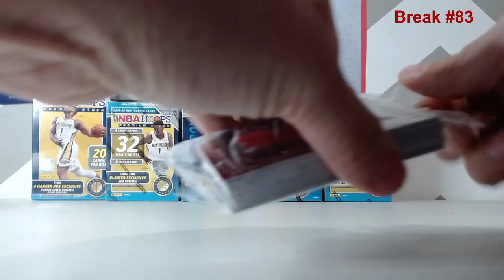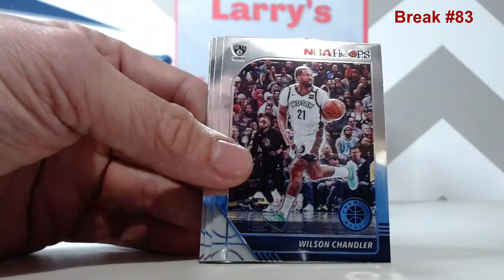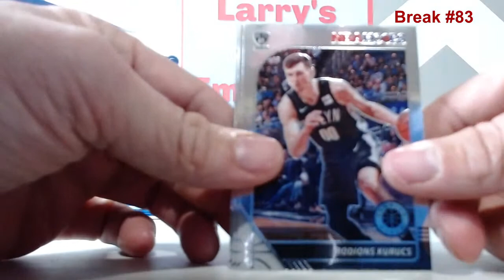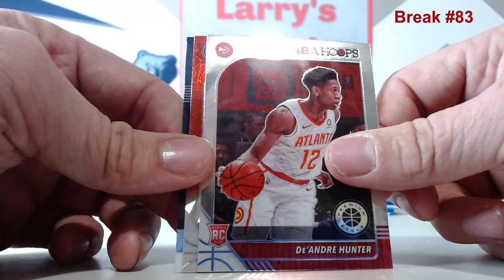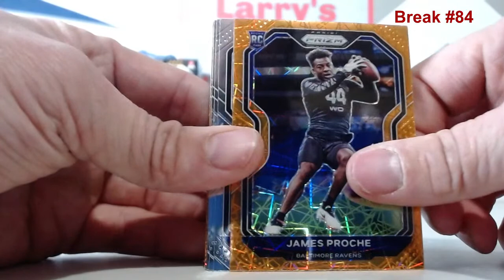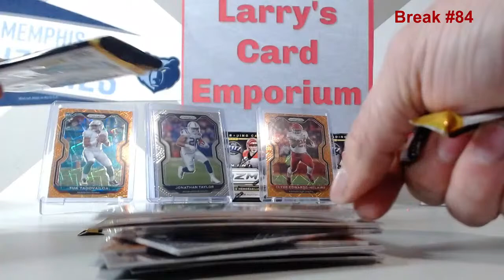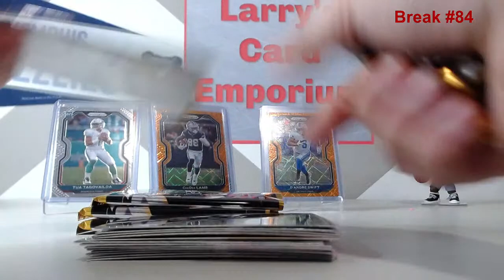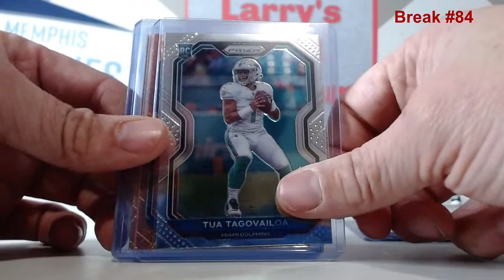Larry's Card Emporium Break # 83 & 84 Hoops Premium Basketball & Nfl Prizm